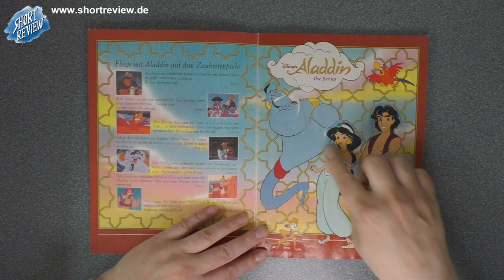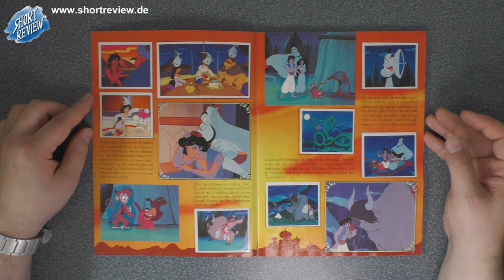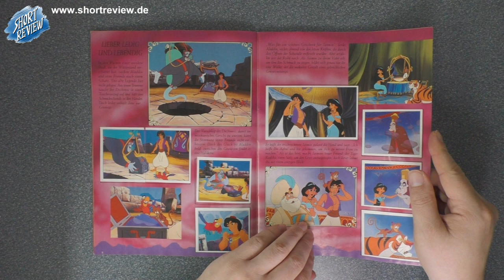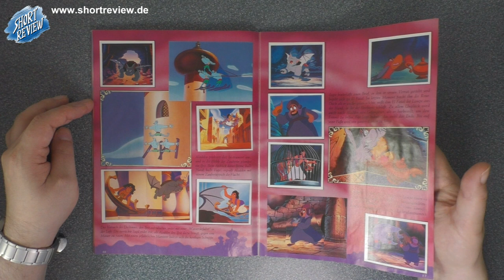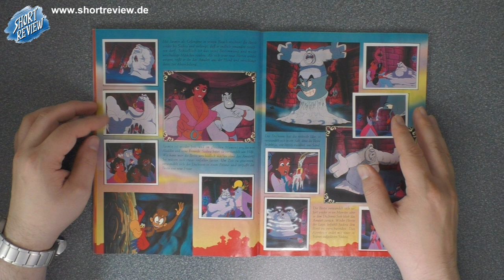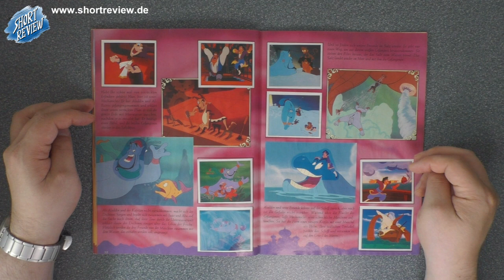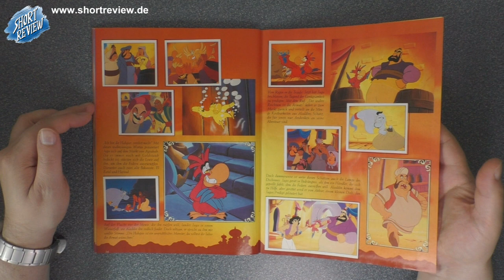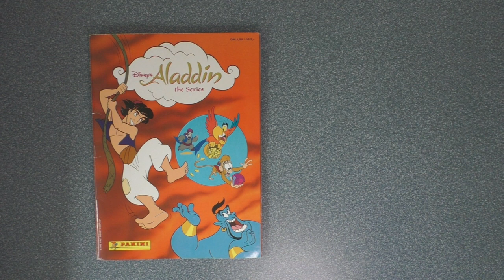Disney's Aladdin - The Series - LET'S VIEW des Panini Sticker Album - LET'S VIEW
Ein LET'S VIEW des Panini Sticker Album von DISNEY'S ALADDIN DIE SERIE.

SHORTREVIEW